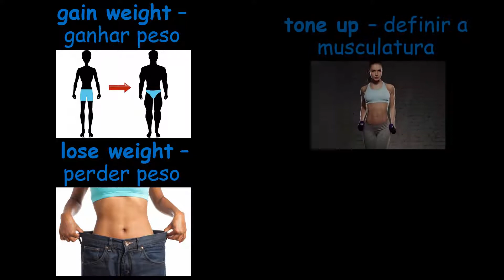Inglês Para Intermediários: Na Academia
Nesse vídeo eu te ensino os nomes de várias coisas que acharia em uma academia típica. Assista outros vídeos parecidos

Música-